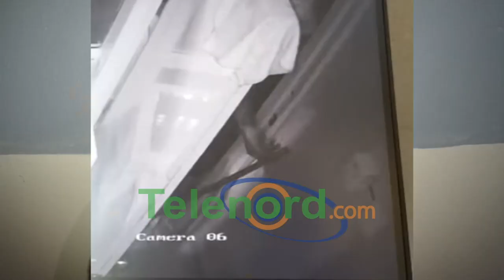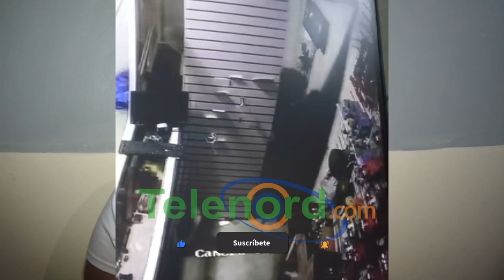Mujer denuncia robo de herramientas en taller de ebanistería en SFM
San Francisco de Macorís.- Un taller de puertas y ventanas ubicado en el sector Vista al Valle, fue saqueado por un hombre, cuyo robo quedó captado en una cámara de vigilancia.

Según explicó Marieli Santos, el malechor se llevó más de RD$ 100 mil pesos en herramientas, ya que cargó con 15 taladros, pulidoras y flotas.

La denunciante espera que las autoridades apresen al responsable y recuperen lo perdido.